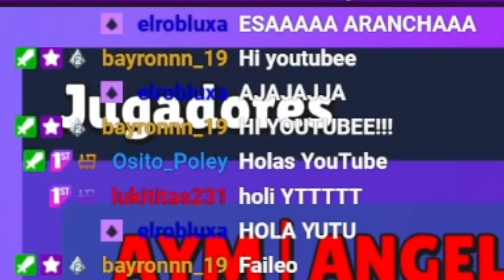💥 SALIÓ UN NUEVO BLOCK DASH EN STUMBLE GUYS ✅ NUEVAS OLEADAS DE BLOQUES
💜💜Unete al canal y se Miembro de Nuestra comunidad💜💜

💎 Video editado por, Bayronnn